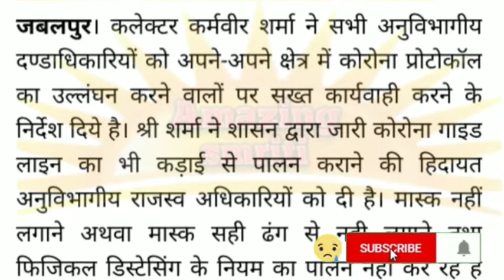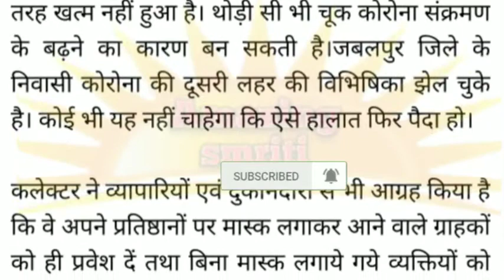मप्र बड़ी खबर/कलेक्टर का शानदार/निर्णय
AmazingSmriti MP big news / great / decision of the collector